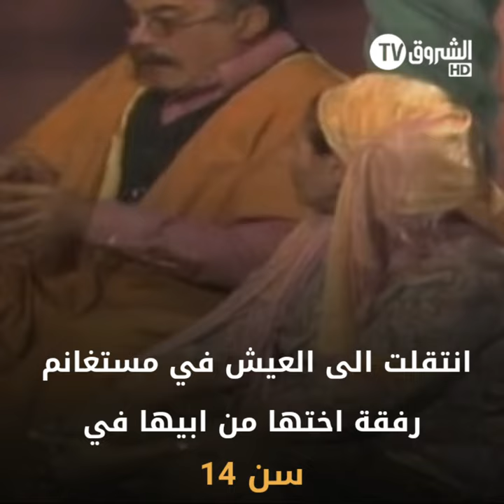نورية_قصدرلي... سيدة المسرح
HD 10992/5000
SD 10921/27500/V